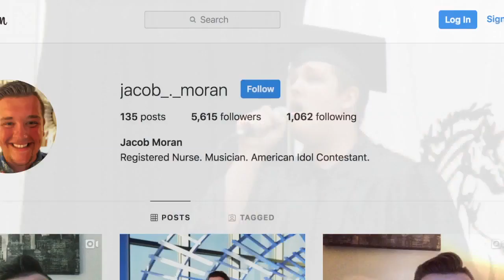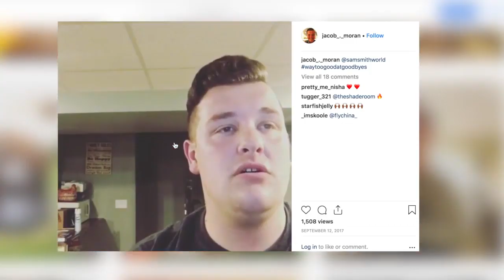Michigan man vying for American Idol title